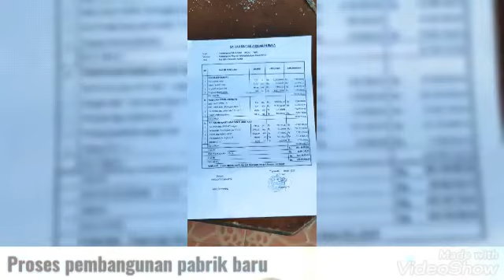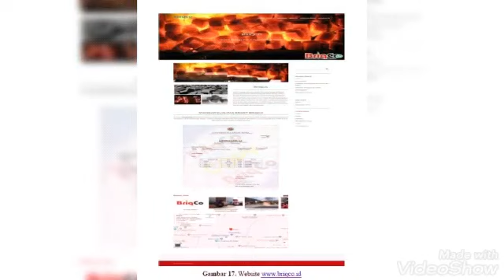PPPE tahun ketiga bekerjasama dengan Briqco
Kegiatan ini terselenggara melalui pendanaan ristekbrin Dikti dan atas dukungan LPPM Unisa Yogyakarta.